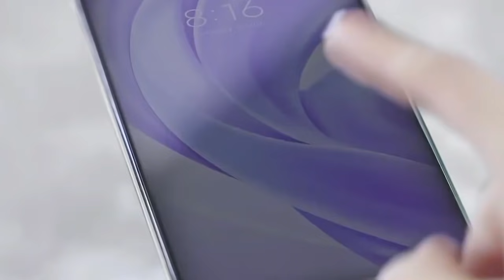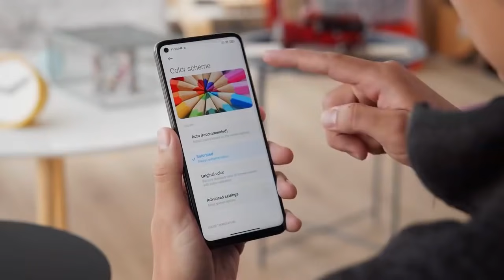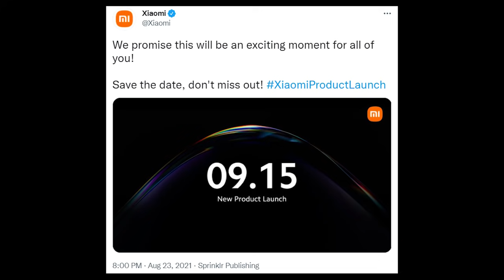شاومي لا ترحم 🔥🔥 Xiaomi Mi 11T Pro